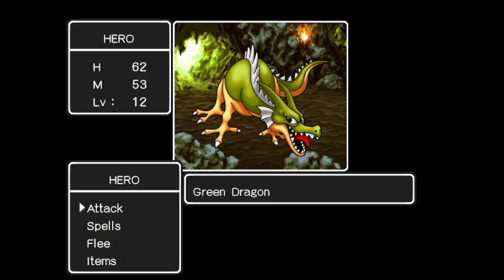7 Nintendo Switch Eshop RPGs Worth Buying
7 NEW Nintendo Switch Eshop Sale RPGs Worth Buying

Pick up the gaming t-shirts you saw in the video and more